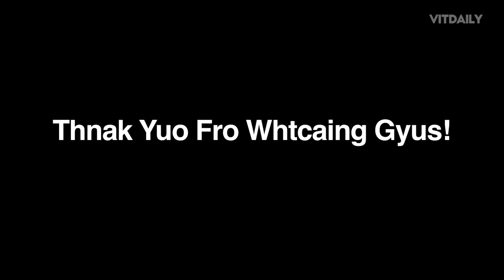Vitdaily Di Astro Ria?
Vlog ini dirakam pada 22 November 2016 menggunakan iPhone 6s Plus.